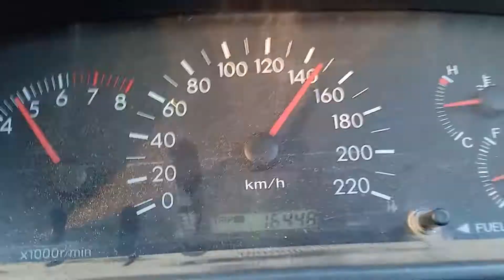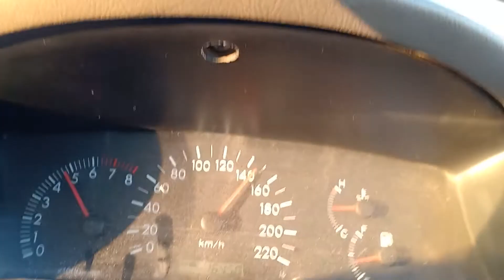M4 motorway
M4
M4 motorway fsd to shorkot
Motorway m four
Motorway Road m4
New motorway road in pakistan
Arbic night
Best motorway in world